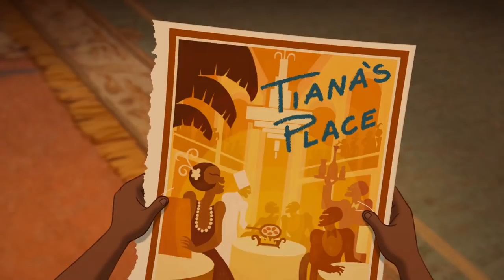Every AMAZING Wreck-It Ralph 2 DISNEY PRINCESS Detail You Missed! - Ralph Breaks The Internet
All the Wreck-It Ralph 2 Disney Princess easter eggs, secrets & things you missed in Disney Animation's Ralph Breaks The Internet!

In “Ralph Breaks the Internet,” video-game bad guy Ralph (voice of John C. Reilly) and best friend Vanellope von Schweetz (voice of Sarah Silverman) leave the comforts of Litwak’s arcade in an attempt to save her game, Sugar Rush. Their quest takes them to the vast, uncharted world of the internet where they rely on the citizens of the internet—the Netizens—to help navigate their way. Lending a virtual hand are Yesss (voice of Taraji P. Henson), the head algorithm and the heart and soul of the trend-making site “BuzzzTube,” and Shank (voice of Gal Gadot), a tough-as-nails driver from a gritty online auto-racing game called Slaughter Race, a place Vanellope wholeheartedly embraces—so much so that Ralph worries he may lose the only friend he’s ever had. Directed by Rich Moore (“Zootopia,” “Wreck-It Ralph”) and Phil Johnston (co-writer “Wreck-It Ralph,” “Zootopia,” writer, “Cedar Rapids”), and produced by Clark Spencer (“Zootopia,” “Wreck-It Ralph,” “Bolt,” “Lilo & Stitch”), “Ralph Breaks the Internet” hits theaters on Nov. 21, 2018.

Voice cast: John C. Reilly, Sarah Silverman, Gal Gadot, Jack McBrayer, Jane Lynch, Alan Tudyk, Alfred Molina, Ed O’Neill, Timothy Simons, Ali Wong, Hamish Blake, Glozell Green and Taraji P. Henson.
Directors: Rich Moore, Phil Johnston
Producer: Clark Spencer